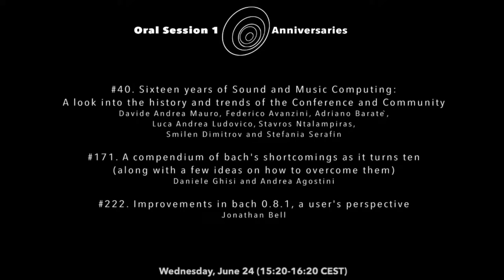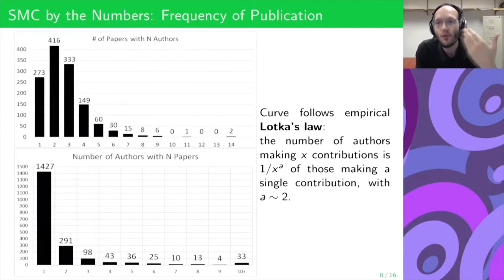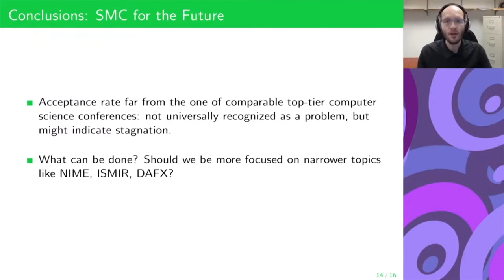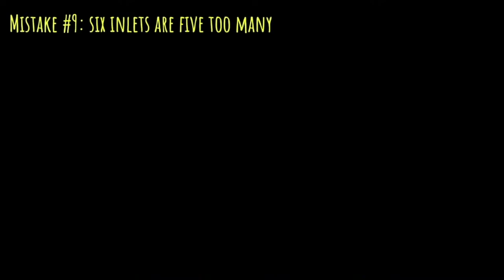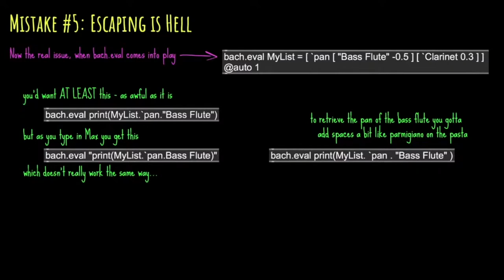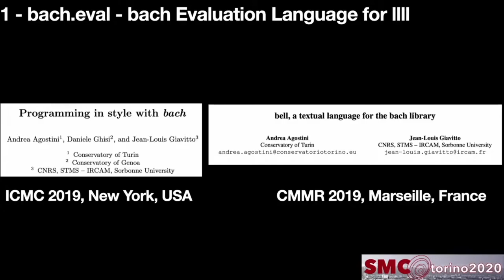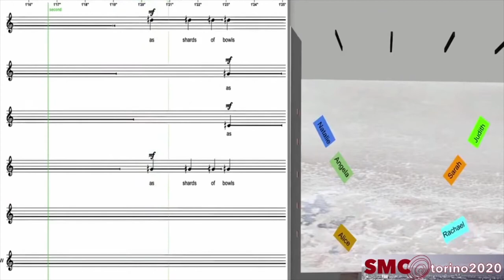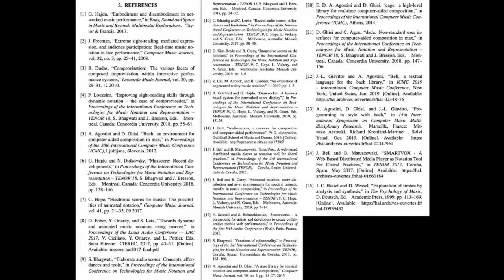SMC 2020 - June 24 - Oral Session 1: Anniversaries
ORAL SESSION 1 – ANNIVERSARIES
Wednesday, June 24
Session Chair: Andrea Valle

0:53 #40. Sixteen years of Sound and Music Computing: A look into the history and trends of the Conference and Community
Davide Andrea Mauro, Federico Avanzini, Adriano Baratè, Luca Andrea Ludovico, Stavros Ntalampiras, Smilen Dimitrov and Stefania Serafin

17:48 #171. A compendium of bach's shortcomings as it turns ten (along with a few ideas on how to overcome them)
Daniele Ghisi and Andrea Agostini

32:54 #222. Improvements in bach 0.8.1, a user's perspective
Jonathan Bell

48:43 Q&A